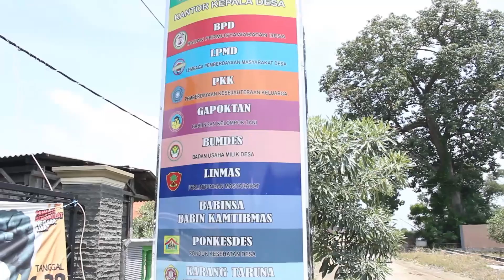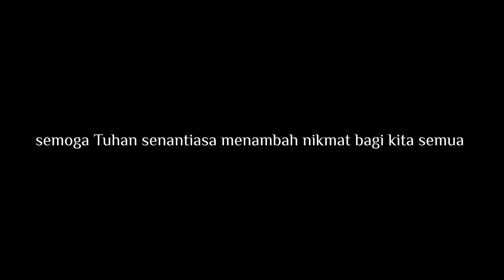SEDEKAH BUMI & ISRO' MI'ROJ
Sedekah Bumi, merupakan perwujudan rasa syukur kepada Allah SWT dan bukti nyata gotong royong warga masyarakat setempat. Dua nilai yang terkandung di dalam sedekah bumi ini hendaknya dilestarikan dan ditata sebaik mungkin karena memiliki kekuatan Religius dan Pancasilais.